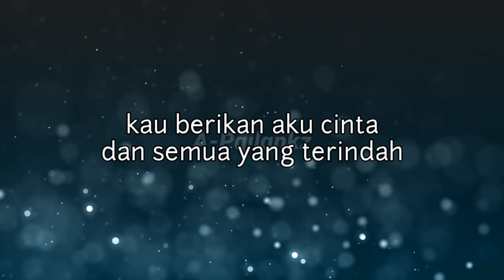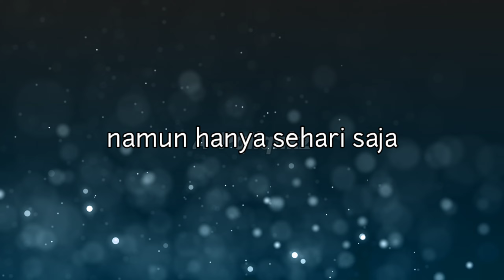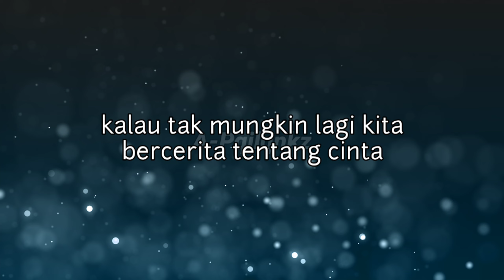armada - katakan sejujurnya karaoke